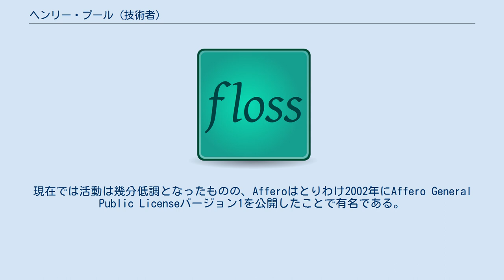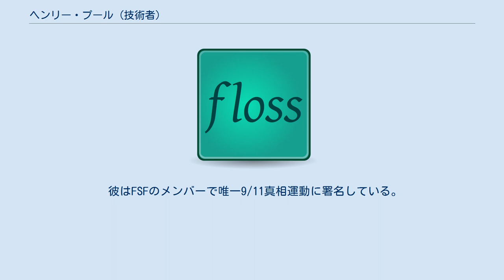ヘンリー・プール (技術者)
ヘンリー・プール（Henry Poole, Henri Poole）は技術者である。
CivicActionsならびにVirtual Artists双方の共同設立者であり、フリーソフトウェア財団（Free Software Foundation, FSF）ならびにAffero, Inc.両社の理事を務める。
現在では活動は幾分低調となったものの、Afferoはとりわけ2002年にAffero General Public Licenseバージョン1を公開したことで有名である。
 1993年、Vivid Studiosの創設者兼CEOであったプールはインターネット・サービス産業の先駆者として知られる。
また同年、彼は"Demystifying Multimedia"という書籍の技術編集委員を務めた。
1994年、彼は、社会交流や技術利用のためのWELLコミュニティの活用について、その研究プロジェクトを率いた。
1995年、Vivid StudiosはMicrosoft Windows 95のオンラインサイト立ち上げを切り盛りするためのマイクロソフトとの契約を請け負った。
これはインターネットの歴史の中で、テクノロジー製品を大々的に紹介したサイトとしては初めてのものである。
 2000年5月から2001年4月まで、プールはフランスのGNU/Linuxシステム販売企業のMandrakeSoftのCEOだった。
2003年、プールはアメリカ合衆国大統領候補であるデニス・クシニッチ事務所の技術理事を務めた。
 プールは、「ソフトウェア運動家」の側面を持ち、ドミトリー・スクリャロフとFSFのための寄付金調達運動を設立している。
 彼はFSFのメンバーで唯一9/11真相運動に署名している。